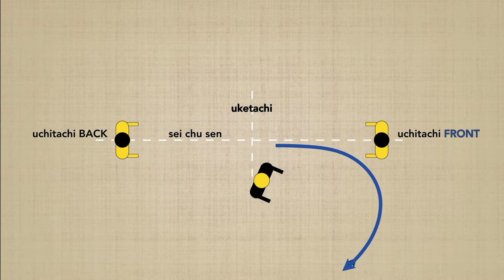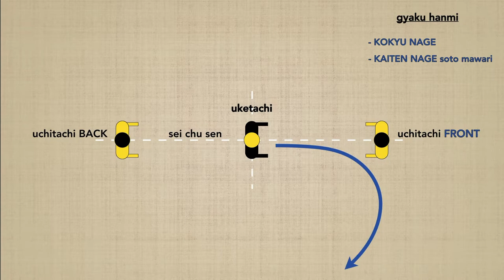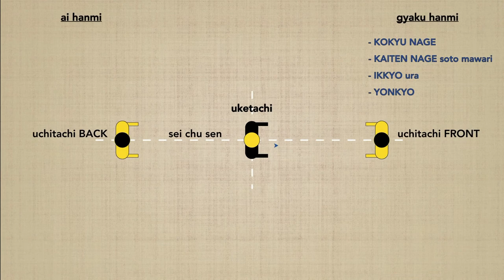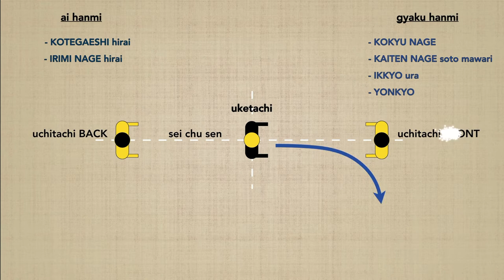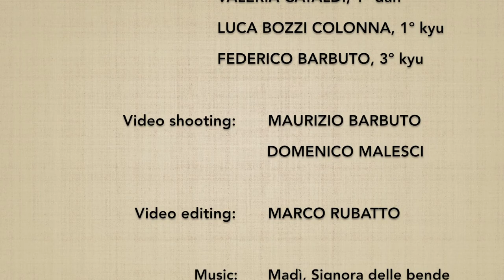Ken & taijutsu no riai 2/4 - Marco Rubatto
"Principi di spada e di tecniche a mano nuda" (Ken & taijutsu no riai): in questo secondo esercizio si mostra come il pattern creato dal neutralizzare prima l'uchitachi anteriore e quindi quello posteriore, mediante mediante 2 tagli che contro-ruotano fra loro, genera le seguenti tecniche di taijutsu:

GUARDIA OPPOSTA (gyaku hanmi)
- kokyu nage
- kaiten nage (soto mawari)
- ikkyo (ura)
- yonkyo

STESSA GUARDIA (ai hanmi)
- kotegaeshi (hirai)
- iriminage (hirai)
- kokyunage